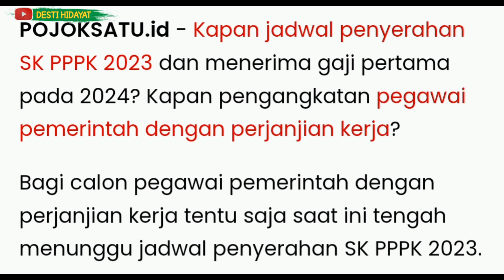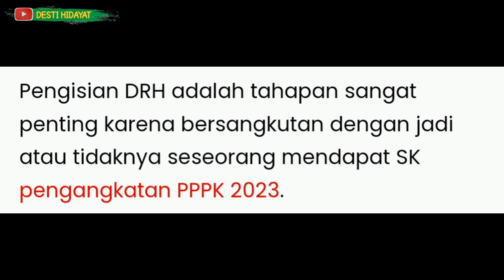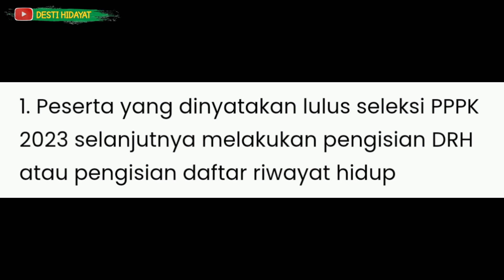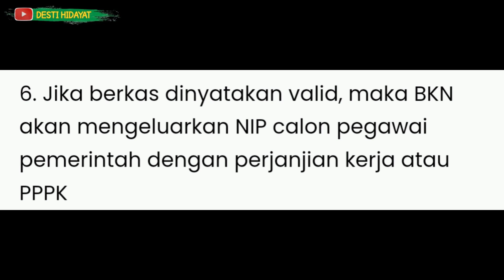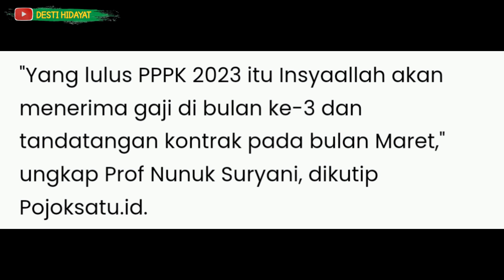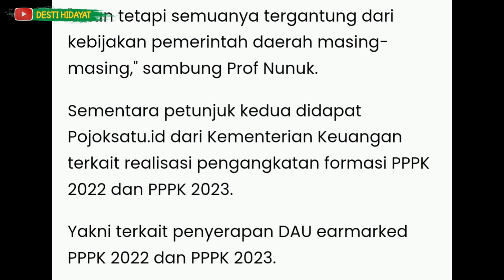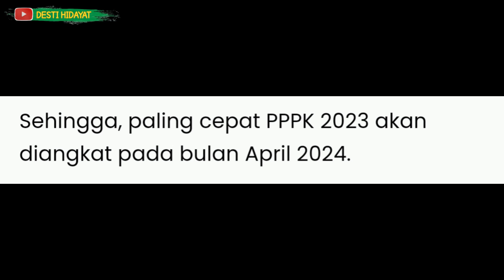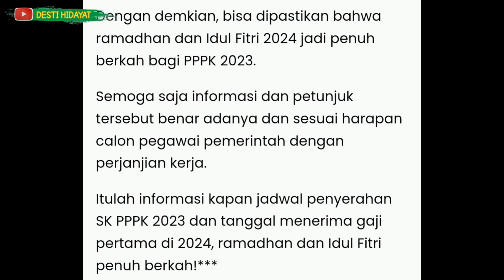INFO PENTING!!! BOCORAN KEMENDIKBUD KAPAN JADWAL PEMBAGIAN SK PPPK 2024